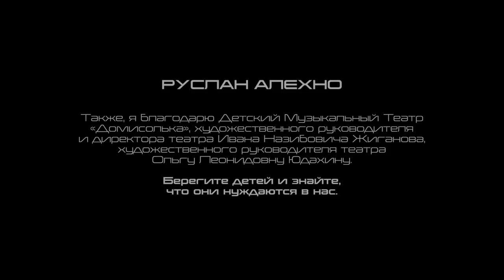РУСЛАН АЛЕХНО «МЫ ЖИВЁМ» (Official Video 2019)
Режиссёр & продюсер - Сергей Жданович
Оператор - Виктор Оскирко
Production & Postproduction - Nonstop MEDIA

Business License - Ruslan Alekhno «We are living»
Lyrics: S. Chmykhalo
Directed by S. Zhdanovich
Director of photography V. Oskirko
Producer S. Zhdanovich
Solomon Films Production, Inc.

РУСЛАН АЛЕХНО:
Я благодарен моим родителям и брату, моей супруге Юлии и доченьке Варварочке, Сергею Давиденко и его семье, Протоиерею Александру Агейкину, Народному артисту СССР Иосифу Давыдовичу Кобзону, директору ООО «Велосипедный клуб  «Минск» Алексею Владимировичу  Иванову.

Также, я благодарю Детский Музыкальный Театр «Домисолька», художественного руководителя и директора театра Ивана Назибовича Жиганова, художественного руководителя театра Ольгу Леонидовну Юдахину.

Берегите детей и знайте, что они нуждаются в нас.